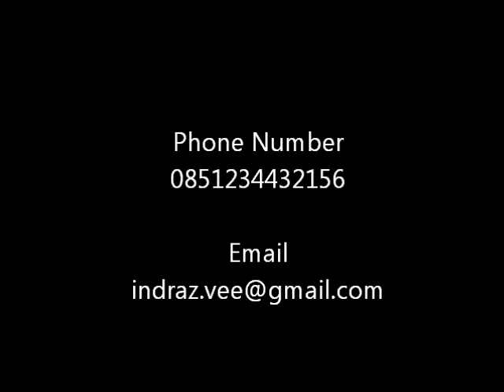My Video Resume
This the 1st my video resume.
My name is Hendra Kusuma
I was graduated from Sampoerna School of Business, Jakarta, Indonesia
Majoring in General Management-Business, with GPA 3.20